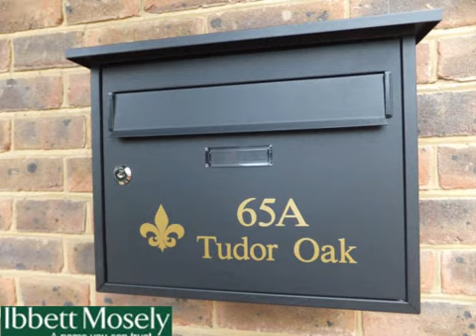Ibbett Mosely presents - Sevenoaks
Sold STC: Bradbourne Vale Road, TN13 - 4 bed Semi-Detached, £620,000